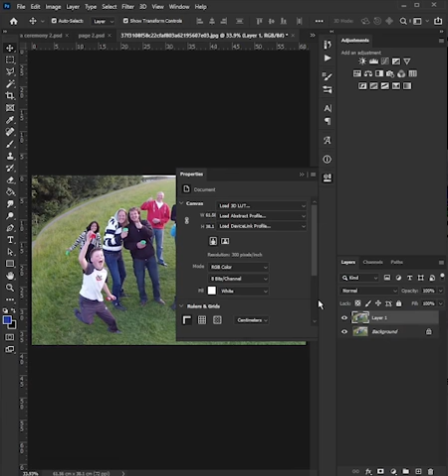Make your selfie photo more attractive with Fish eye Effect | Photoshop Spherize Filter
The Tricks Land YouTube channel brings you a variety of graphic designs. Everything related to graphic design like Editing Tutorials, Editing Videos is brought to you through this channel.

photoshop edit